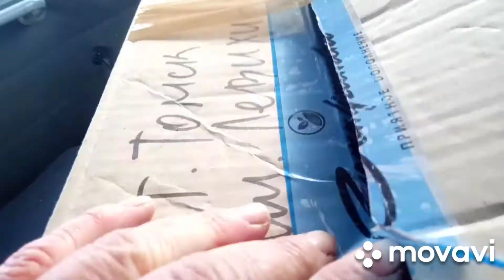Мышку пошугала, петуха купила, колесо отремонтировала. 😄